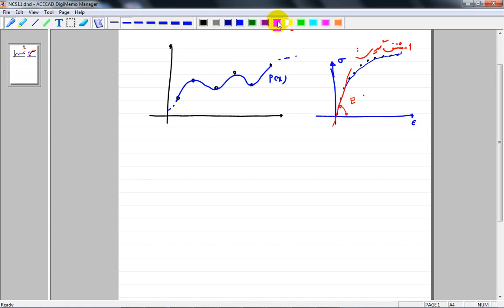جلسه 11: مشتق گیری عددی (روش تفاضل نیوتن و روش بسط تیلور)